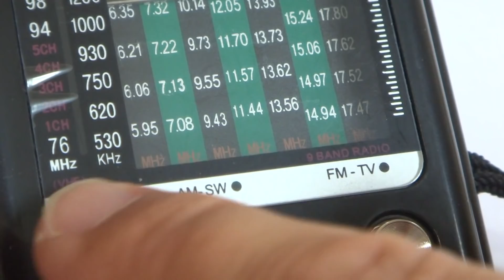ФИЛАМЕНТНЫЕ ЛАМПЫ - чем отличаются Дорогие и Дешевые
Как отличить филаментную лампочку с дешевым и дорогим блоками питания. Простой способ не нарваться на подделку с плохим драйвером.